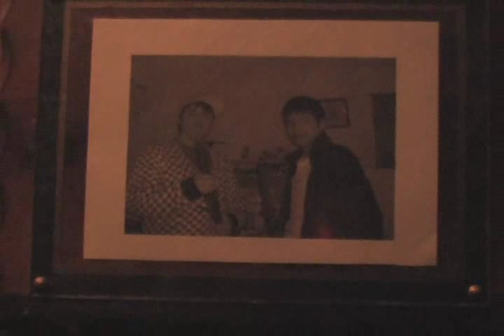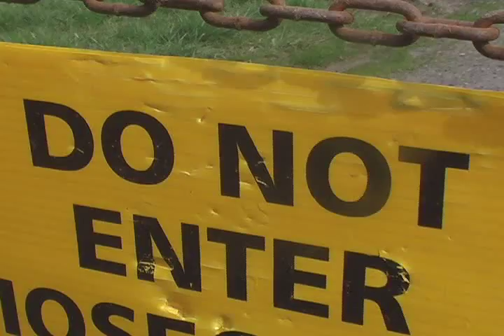Contract The Movie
This was a final project done in our film class. It is about a Yakuza leader and a mob boss who were friends but killed each other for buisness